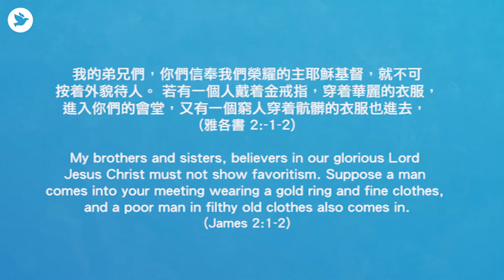富與貧 (雅各書 2:1-7) - 齊來靈修2分鐘 | 2020年9月11日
基督教國際神召會 - 齊來靈修2分鐘
蘇錦滋宣教師
「富與貧」
雅各書 2:1-7